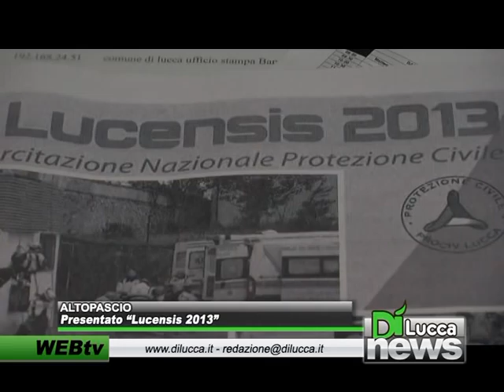Altopascio - presentato "Lucensis 2013" - Dì News - 11 Marzo 2013